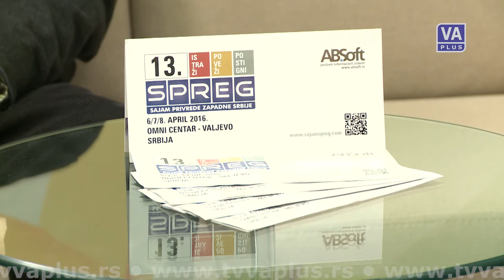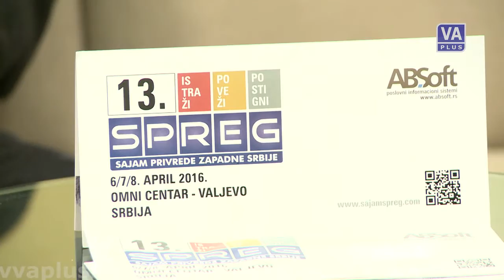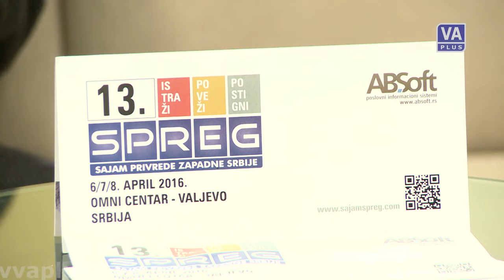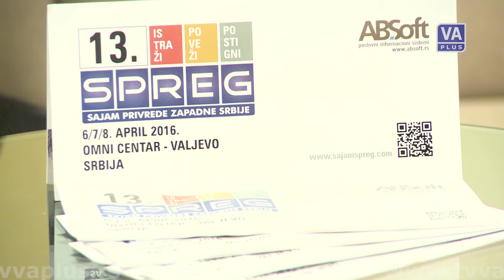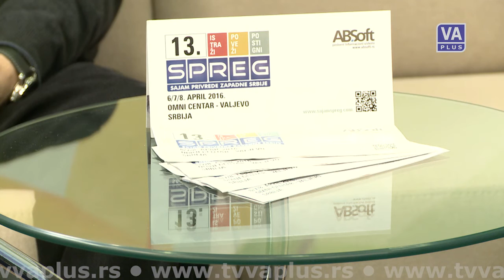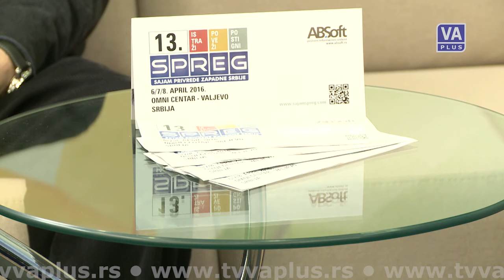Jutarnji PROGRAM - Jovan Grujić (18-03-2016)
Jutarnji program Televizije Valjevo Plus, 18. mart 2016. godine.
Gost: Jovan Grujić